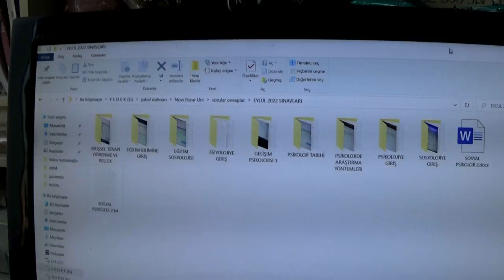Lakin işimiz çok... Yemeğe vakit yokkk. :)